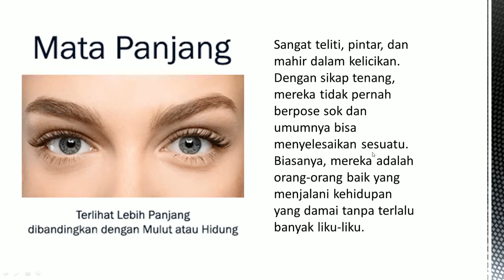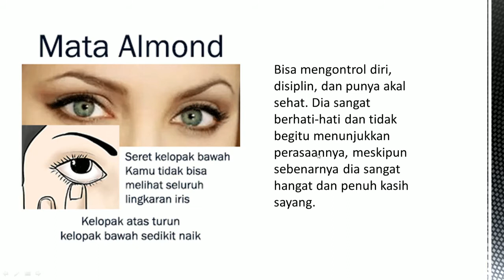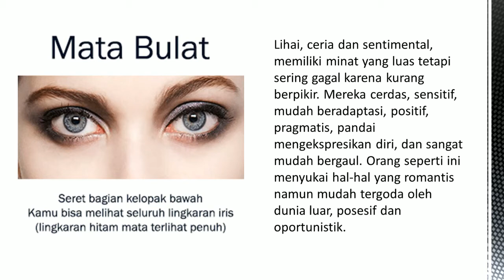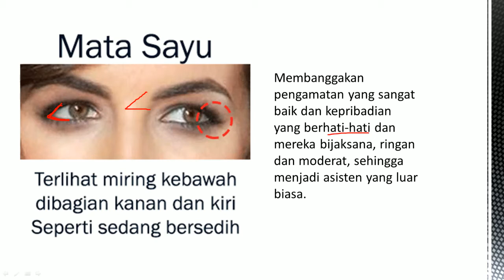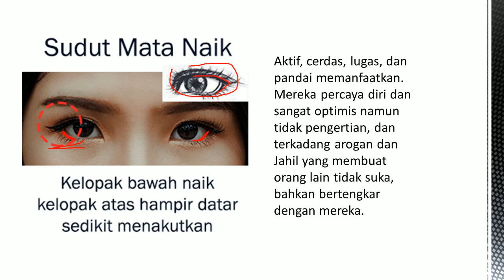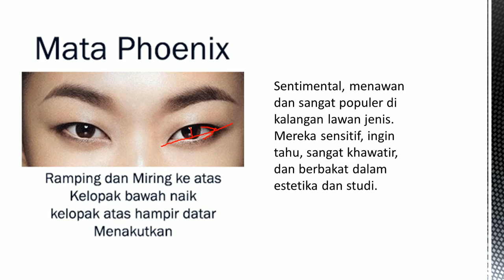Mata Phoenix dengan Kepribadian yang menawan ... bentuk lainnya ?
Download Aplikasinya

Warna Sklera
Sklera Putih
Bijaksana dan tegas, dan tidak pernah melakukan sesuatu dengan sembarangan. Bahkan jika mereka berada dalam hubungan cinta, mereka dapat melanjutkan atau mundur dengan bebas dan tidak pernah mengubah urusan menjadi masalah.

Sklera berwarna gelap
Bimbang, pasif, dan suka mengeluh. Dalam hubungan asmara, mereka cenderung terlalu kusut untuk terurai dan tidak tahu harus berhenti di mana, sehingga memengaruhi hubungan suami-istri.

Ukuran Mata

Mata Besar / Besar:
Umumnya ceria, cantik dan pandai bergaul dengan orang lain dan tidak pernah peduli tentang hal-hal kecil. Orang yang berpikiran terbuka, reseptif, ingin tahu dan cerdas.  Namun, Mereka naif dan mudah untuk mempercayai orang lain dan biasanya mudah tertipu. Pria, fleksibel, berani, serba bisa, cepat, baik hati, dan perhatian. Mereka memiliki kecakapan linguistik yang tinggi dan melayani psikologi wanita dengan baik. Wanita, memiliki kepekaan seni yang baik, suara yang indah dan rasa ritme yang kuat. Banyak aktris membanggakan mata yang cerah dan besar.

Mata Kecil:
Biasanya sangat fokus, tepat dan seksama. Dia juga perfeksionis dan penuh perhatian. Mereka pintar dan memandang jauh kedepan. Namun mereka cenderung berhati-hati dengan orang yang tidak dikenal sehingga sering dianggap arogan dan dingin. Mereka yang memiliki mata kecil dan jarang menatap mata. Mereka adalah orang yang tenang, berhati-hati dan dapat mengontrol suasana hati mereka. Mereka sering membuat rencana sebelum melakukan apapun dan kemudian mengikutinya selangkah demi selangkah. Orang seperti ini konservatif, mekanis, dan tidak fleksibel serta kurang inovasi. Hasilnya, mereka cocok untuk analisis proyek dan manajemen kekayaan. Selain itu, mereka umumnya tertutup, pendiam dan tidak ramah, sehingga gugup dan canggung dalam komunikasi lawan jenis.

Satu Lebih Besar
Cenderung memiliki hubungan yang terasing dengan salah satu orang tua dan perlu waspada terhadap masalah sentimental dan kehidupan cinta yang tidak harmonis. Seorang pria dengan mata kiri yang lebih kecil cenderung mendorong istrinya dengan keras.

Kelopak Mata Lipat Tunggal/Ganda

Monolid Eyes ( Kelopak Mata Lipat Tunggal):
Rasional, logis, memiliki kepekaan yang kuat dalam mengelola keuangan namun sedikit keras kepala.

Kelopak Mata Lipat Ganda:
Berani, unik, emosional, impulsif dan sentimental, dan cenderung berubah-ubah. Fleksibel, memiliki berbagai sumber keuangan, kemampuan konsumsi yang kuat namun rasa pengelolaan keuangan yang lemah.

Mata berkerudung:
Ringan dan bergaya implisit. Mereka biasanya menyelesaikan tugas dengan hati-hati tetapi kurang semangat. Jadi, hanya sedikit dari mereka yang bisa menjadi pemimpin. Dalam cinta, mereka dilindungi.

Bentuk Mata

Mata Panjang:
Sangat teliti, pintar, dan mahir dalam kelicikan. Dengan sikap tenang, mereka tidak pernah berpose sok dan umumnya bisa menyelesaikan sesuatu. Biasanya, mereka adalah orang-orang baik yang menjalani kehidupan yang damai tanpa terlalu banyak liku-liku.

Almond
Bisa mengontrol diri, disiplin, dan punya akal sehat. Dia sangat berhati-hati dan tidak begitu menunjukkan perasaannya, meskipun sebenarnya dia sangat hangat dan penuh kasih sayang.

Canthus Terkulai
Membanggakan pengamatan yang sangat baik dan kepribadian yang berhati-hati dan mereka bijaksana, ringan dan moderat, sehingga menjadi asisten yang luar biasa.

Cocking-up Canthus:
Aktif, cerdas, lugas, dan pandai memanfaatkan. Mereka percaya diri dan sangat optimis namun tidak pengertian, dan terkadang arogan dan Jahil yang membuat orang lain tidak suka, bahkan bertengkar dengan mereka.

Slim and Cocking-up Canthus:
Sentimental, menawan dan sangat populer di kalangan lawan jenis. Mereka sensitif, ingin tahu, sangat khawatir, dan berbakat dalam estetika dan studi.